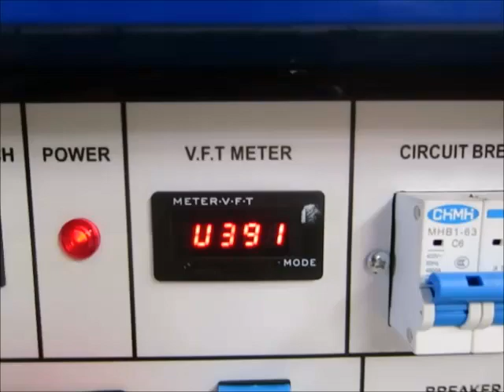WMT Sl 3000 Generator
You are looking for a used machine? Then you might be interested in this used machinery offer: WMT Sl 3000 Generator. Find more machine tools and other used metalworking, woodworking and plastics processing machinery Surplex is your reliable partner for the sale and purchase of used machines in Germany.